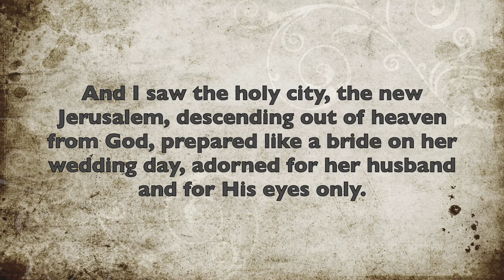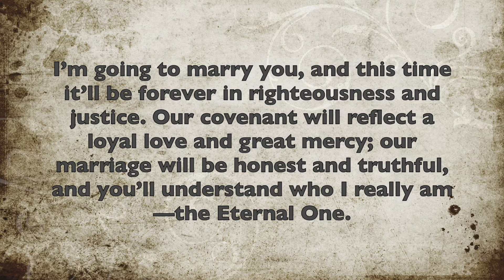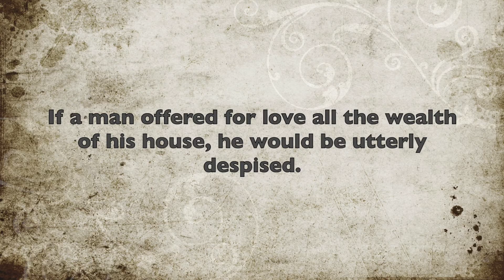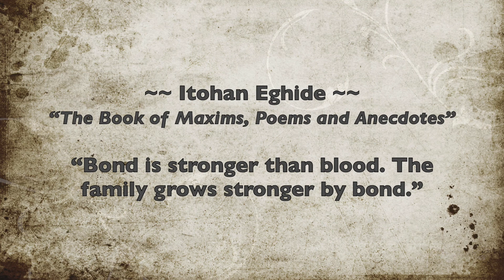Chapter 3 - Covenant